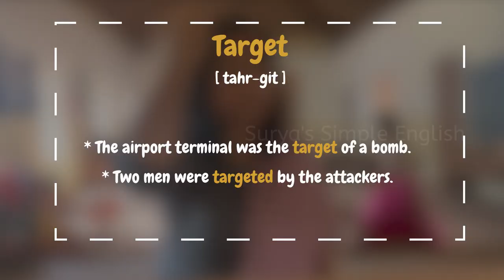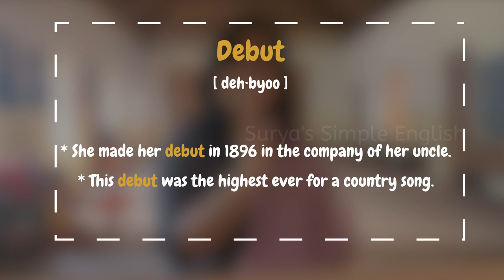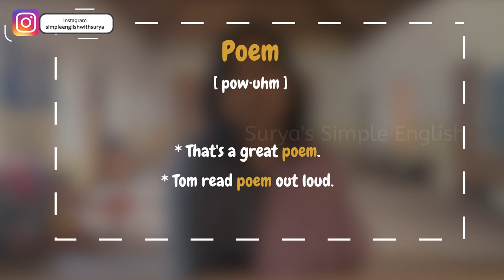STOP❌ killing these words😁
Listen to yourself
Slow down!
Picture it…
Get physical!
Watch yourself
Copy the experts
Practice English alone
Find a language buddy
Pay attention to intonation and stress

Listen to yourself
It’s often difficult to hear pronunciation errors in your own speech because you are concentrating actually communicating rather than the sound you are making. If you can’t hear your pronunciation problems, it’s tough to correct them. Try recording your speech with your smartphone or PC and making a note of specific areas you need to improve on.

Slow down!
Many English learners think that speaking fluently means they need to speak fast. This is wrong. Speaking too fast reinforces bad habits and makes the speaker sound nervous and indecisive. Speaking slowly will give you time to breathe properly and think about what you want to say next. Because it gives you time to think while you are speaking, you’ll feel more relaxed and be able to concentrate on making your English sound fantastic.

Picture it…
Close your eyes and think about how to make a sound before saying it. Visualize the positioning of your mouth and face. If you have studied with the phonemic chart, think about the sound you are making and how it relates to other English phonemes. If you have used diagrams of the mouth and tongue, think about the shape you need to make inside your mouth if you want to make the sound correctly.

Get physical!
Pronunciation is a physical skill. You’re teaching your mouth a new way to move and using different muscles. Focus on difficult sounds each day. Having trouble with ‘th’? Put your tongue between your teeth (don’t bite down) and blow air out of your mouth. Feel the air move over the top of your tongue.

Watch yourself
Stand in front of a mirror to see the placement of your tongue, lips, and shape of your mouth when you make certain sounds. Compare what you see with a video of a native-speaker saying the same thing.

Copy the experts
There’s no replacement for learning pronunciation from the experts – native-speakers. So listen! Listen to English radio programs and watch television and movies in English. Imitate what you’re hearing – even if you’re not sure what they’re saying yet.

Practice English alone
Pronunciation problems persist because we’re afraid to make mistakes. Create scenarios – meeting someone for the first time, ordering at a restaurant, asking for directions – then act out the dialogue by yourself. Don’t be shy.

Getting feedback from an outside observer is crucial. Find a friend who’s also interested in improving their English. Try exchanging recorded messages so you can listen closely to each other’s pronunciation.

Good pronunciation is more than just mastering individual sounds. It’s also understanding intonation (the rise and fall of the voice) and stress (some sounds in words and some words in sentences are louder or clearer than others). Read poems, speeches and songs aloud, concentrating on the word stress and intonation.

Learn the words to popular English songs and sing along. Singing helps you relax and just get those words out, as well as helping your rhythm and intonation. Because you don’t need to concentrate on constructing sentences for yourself, you can concentrate on making your pronunciation sound great!

Read, Read, Read! Most vocabulary words are learned from context. The more words you're exposed to, the better vocabulary you will have. While you read, pay close attention to words you don't know. First, try to figure out their meanings from context. Then look the words up. Read and listen to challenging material so that you'll be exposed to many new words.
Vocabulary Learning Tip: Improve your context skills. Research shows that the vast majority of words are learned from context. To improve your context skills pay close attention to how words are used.
Vocabulary Learning Tip: Practice, practice, practice. Learning a word won't help very much if you promptly forget it. Research shows that it takes from 10 to 20 repetitions to really make a word part of your vocabulary. It helps to write the word - both the definition and a sentence you make up using the word - perhaps on an index card that can later be reviewed. As soon as you learn a new word, start using it. Review your index cards periodically to see if you have forgotten any of your new words.